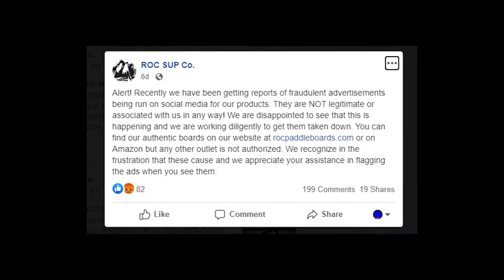ROC SUP Co paddle boards scam that you should know about! Reviews are welcome!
Let’s talk about Roc Sup Co paddle boards which scammers are using to trick people!
Seems like someone is running lots of false scam ads claiming that you can buy such paddle boards for less than 100 dollars!
You should know that this price can’t be real! And the only place that really has these paddle boards is the website rocpaddleboards.com
So if you don’t want to become a victim of an online-scam, I recommend that you always check reviews of websites where you are ordering something for the first time!
Also you can help me and other customers by commenting on this video! Please let us know if you find a website with too cheap to be true paddle boards! I’d really appreciate it!